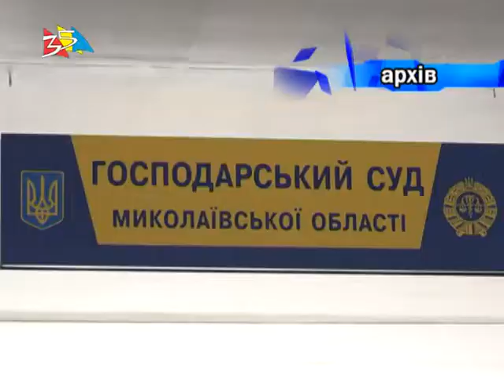Объектив 27 04 17Предприниматели настаивают на возвращении коблевского пляжа в государственную собст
Оператор: Игорь Невидомский